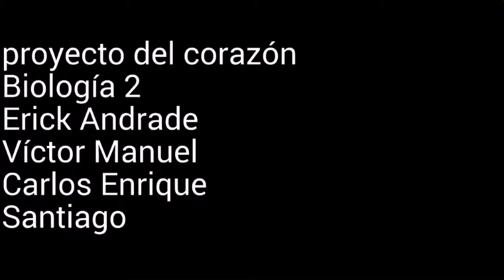Proyecto corazón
Biología